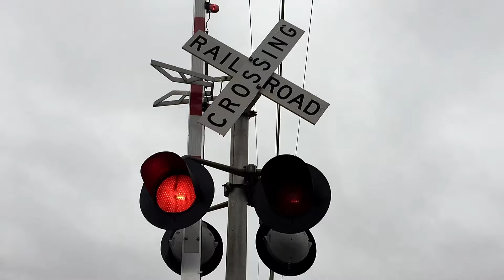NS 228 - 24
NS 1025 (EMD SD70ACe) and NS 9974 (GE C44-9W) lead NS 228 on 10/25/2020 at 08:11 am.